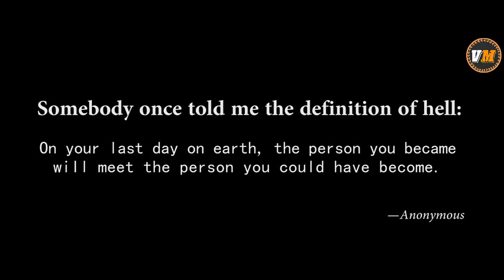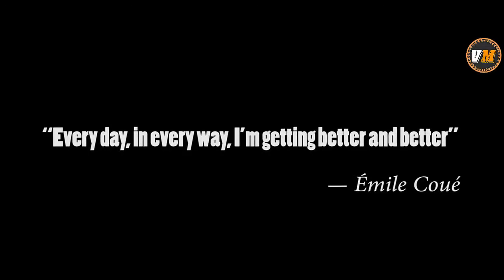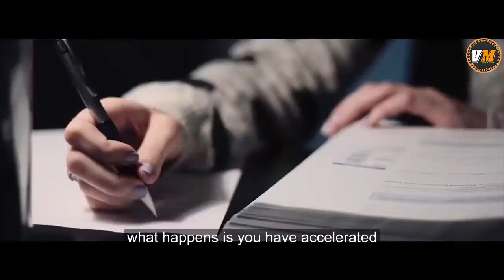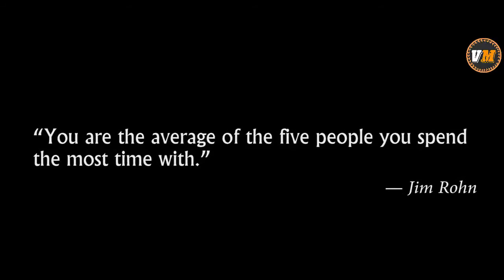Destroy What Destroys You - Life Changing Speech - Motivational Video HD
Destroy What Destroys You - Life Changing Speech - Motivational Video English Subtitles

Life Changing Speech: "You can't talk negative and expect to live a positive life, you can't talk defeat and expect to have victory, you can't talk lack, not enough, can't afford, it never get ahead and expect to have abundance. If you have a poor mouth, you're going to have a poor life. If you don't like what you're seeing, start sowing some different seeds."